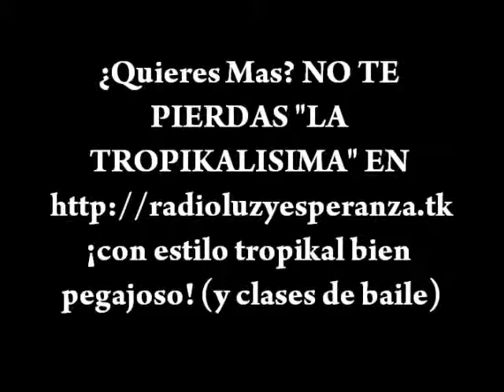Trompimello Adorador en La Tropikalisima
Video del Trompimello Adorador en el programa "La Tropikalisima" donde se goza moviendose y bailando